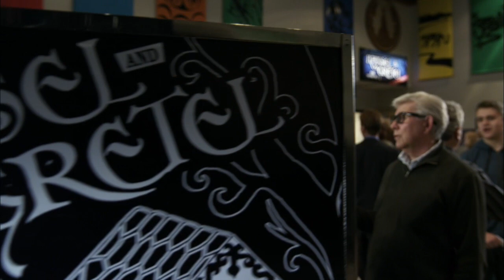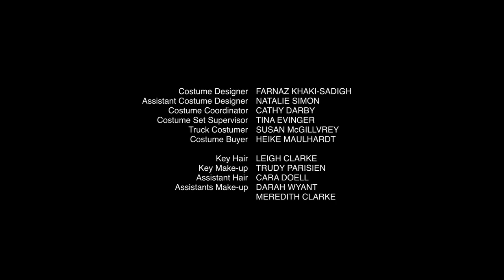037 Stage Fright